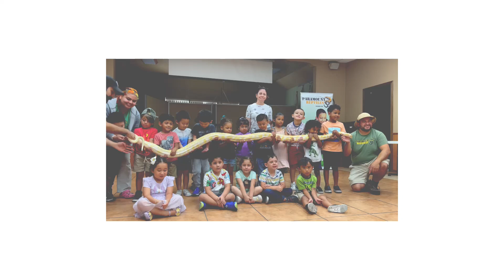Reptile Day at Pre-School!